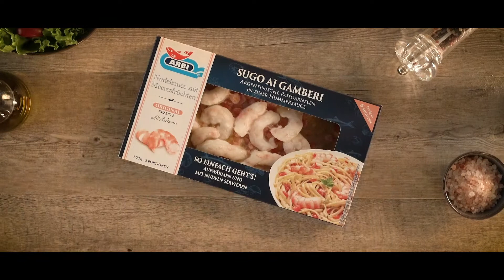Arbi | Sauce avec crevettes rouges d'Argentine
Sauce aux crustacés avec crevettes rouges d'Argentine, pour de savoureux plats de pâtes et de risotto à l'italienne! Prêt en 6 minutes!

Conseils de prèparation
POUR LES PÂTES
1) Faire bouillir dans de l’eau salée 200 g de pâtes environ.
2) Mettre dans une poêle préchauffée le produit encore surgelé. Cuire à feu vif avec un couvercle pendant 5 minutes, et continuer ensuite la cuisson sans couvercle pendant 1 minute.
3) Egoutter les pâtes bien “al dente” (2/3 minutes de moins que le temps recommandé sur l’emballage de pâtes) et les verser dans la poêle avec la sauce.
4) Laisser sur le feu pendant 1 minute environ afin de bien mélanger les pâtes avec la sauce. Pour un goût encore plus piquant, ajoutez une pincée de piment.